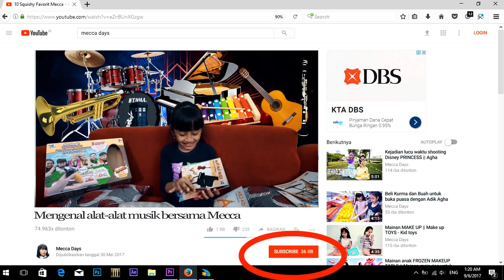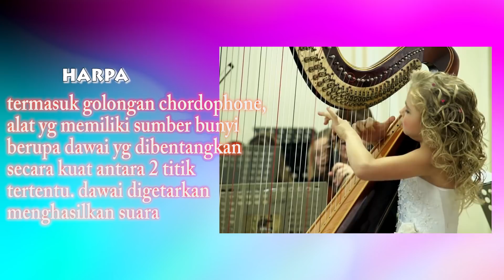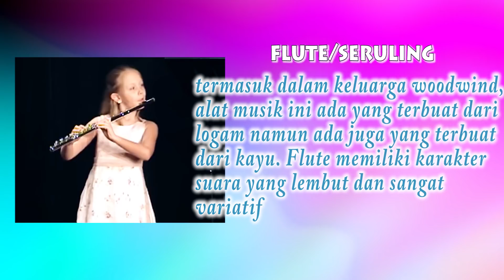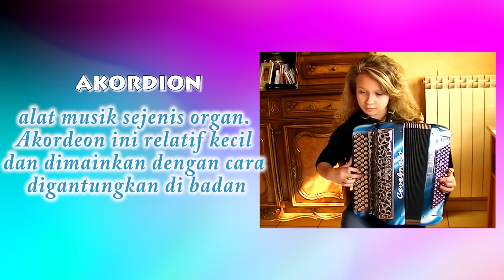Mengenal Alat Musik untuk anak-anak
Apa saja alat musik yang bisa kita mainkan? nah mecca mau mengenalkan beberapa alat musik yang bisa kita mainkan, ada gitar terompet, piano, biola dan lain-lain